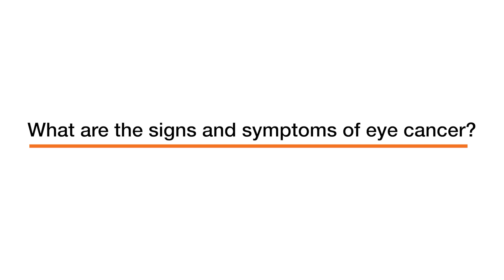Zelia M. Correa, M.D., Ph.D., explains ocular oncology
Dr. Zelia M. Correa, professor of ophthalmology at Bascom Palmer Eye Institute, explains ocular oncology.

1. What is an ocular oncologist and what do they treat?
2. What are the signs and symptoms of eye cancer?
3. What are the latest treatments and research advancements in ocular oncology?

Facebook: Bascom Palmer Eye Institute